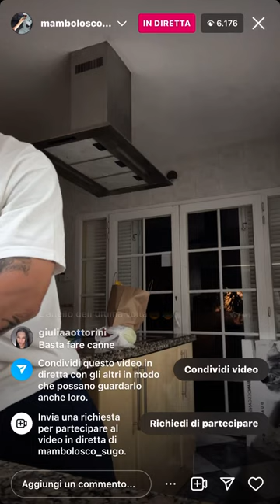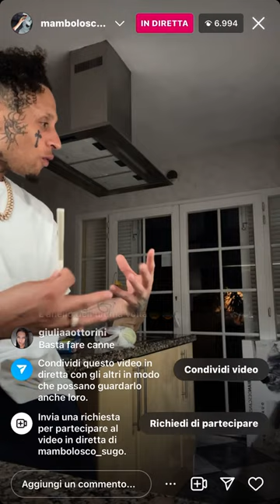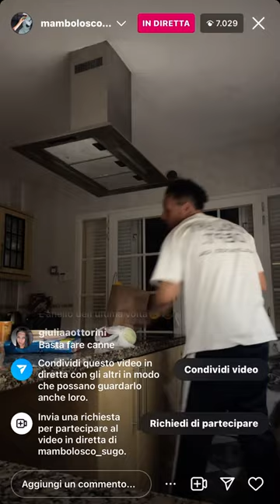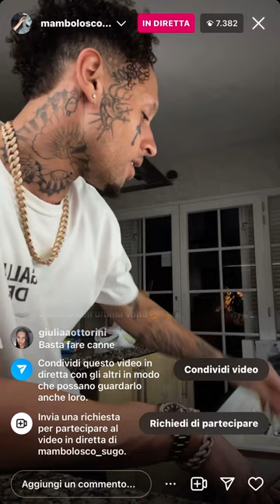MAMBOLOSCO DIRETTA IG TUTORIAL DI COME ROLLARE UNA CANN* + FLEX